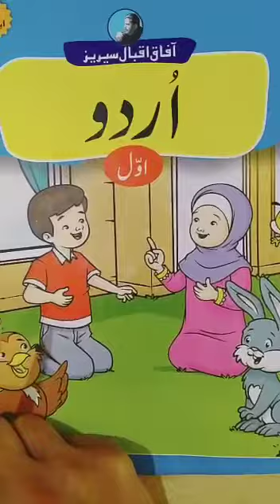Urdu Class 1 Lecture 7 | By Hina Abid | Falcon School System